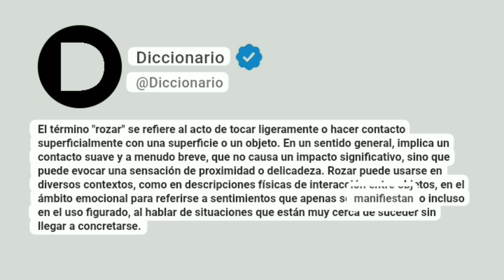Rozar Significado En Español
El término "rozar" se refiere al acto de tocar ligeramente o hacer contacto superficialmente con una superficie o un objeto. En un sentido general, implica un contacto suave y a menudo breve, que no causa un impacto significativo, sino que puede evocar una sensación de proximidad o delicadeza. Rozar puede usarse en diversos contextos, como en descripciones físicas de interacción entre objetos, en el ámbito emocional para referirse a sentimientos que apenas se manifiestan, o incluso en el uso figurado, al hablar de situaciones que están muy cerca de suceder sin llegar a concretarse.